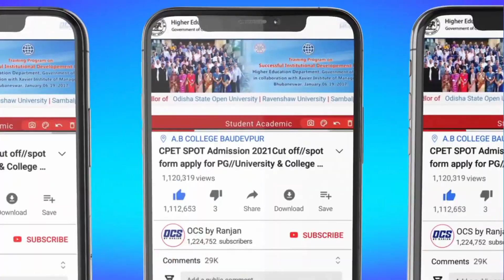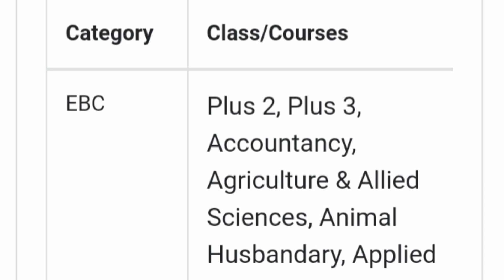Top 5 Government Scholarship For PG Student/Scholarship Scheme,Eligibility,Apply Process Information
1)National Scholarship

2)Jindle Scholarship:-

3)Rank Holder/Indragandhi Scholarship

5)State Scholarship (Post Metric Scholarship)

6)Radhanath Scholarship:-